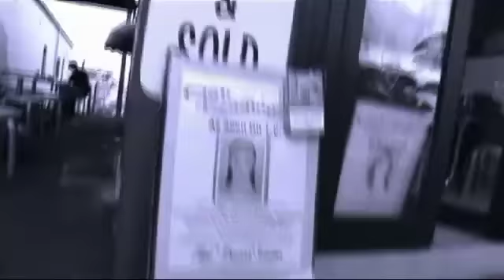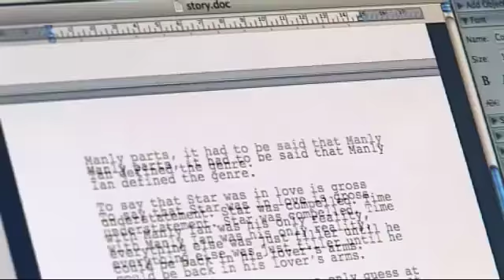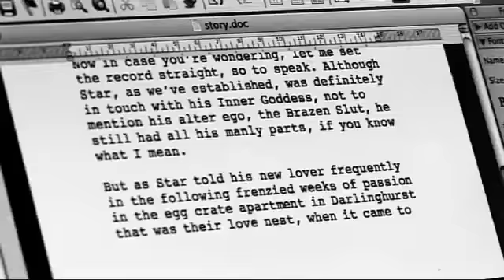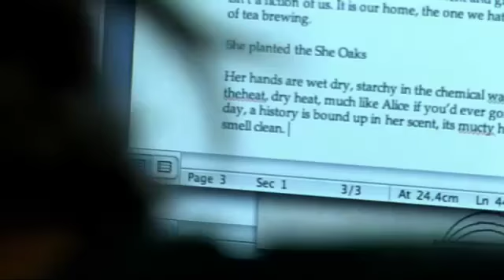sydney-australia-2006-trailer.f4v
Writers discuss their process during the writing marathon and competition, Once Upon a Deadline in Sydney, Australia.